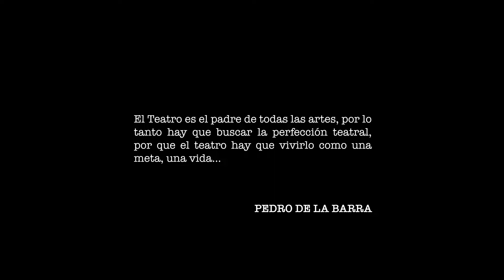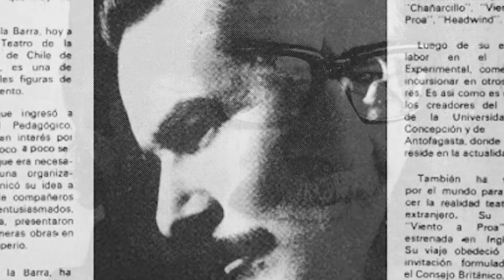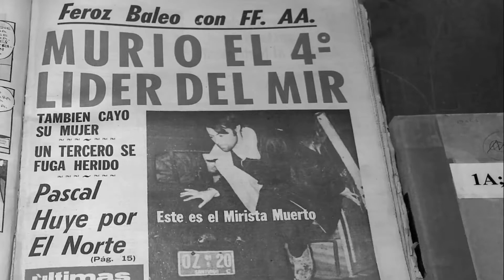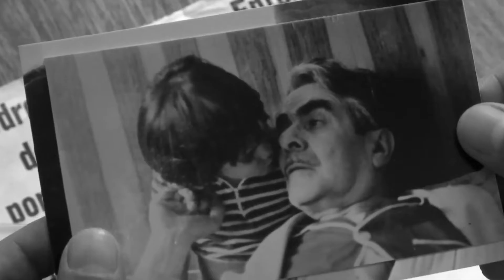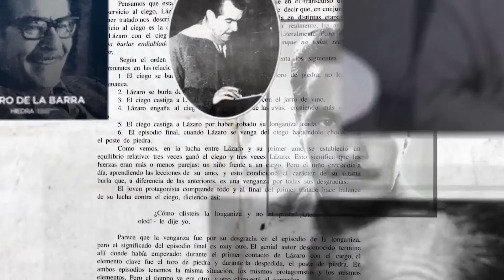"En la huella de Pedro de la Barra" (Extracto de la Miniserie)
En conmemoración a los 60 años de la Compañía de Teatro de la Universidad de Antofagasta, es un honor presentar el extracto de la miniserie "En la Huella de Pedro de la Barra". Realización audiovisual de la Unidad de Televisión del Departamento de Comunicaciones UA (UANTOFTV) en la que, durante 5 capítulos, diversos personajes narran la vida, obra y legado del maestro Pedro de la Barra.